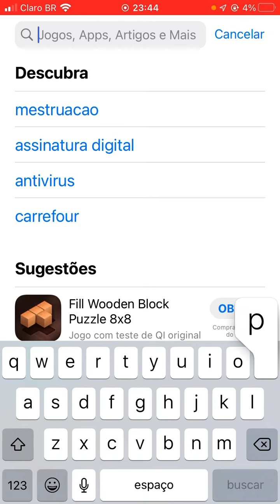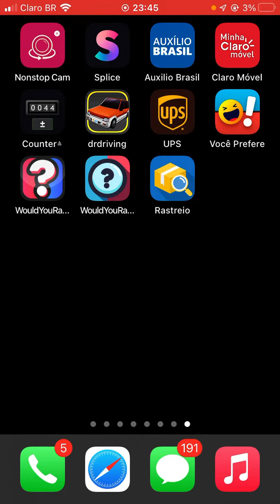como baixar Pou no iPhone